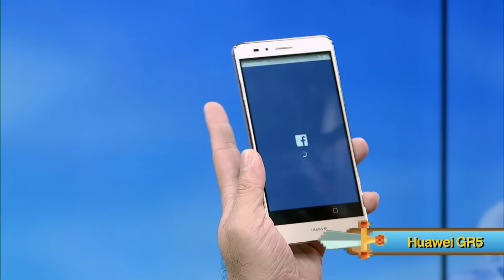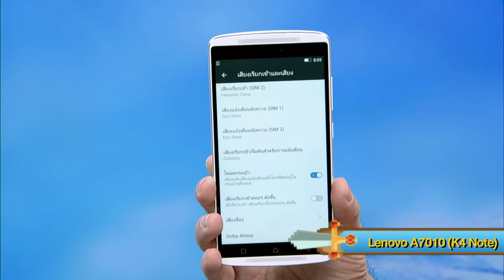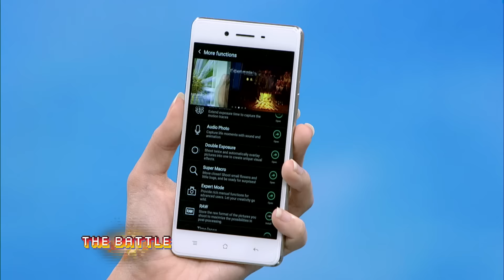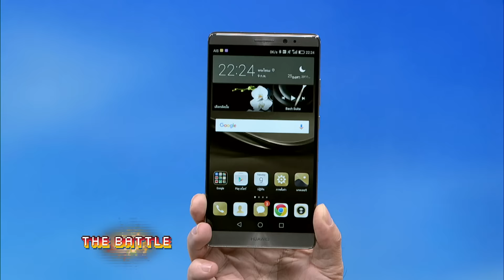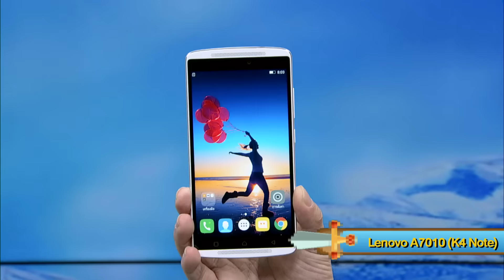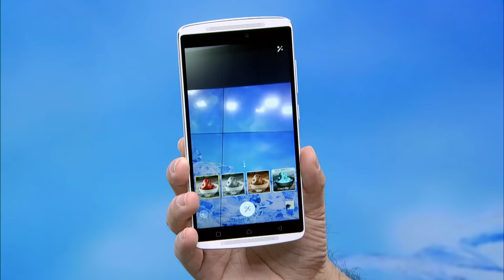แนะนำแอนดรอยด์ต่ำหมื่น ประจำเดือนกุมภาพันธ์ 2016 | The Battle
The Battle ตอนที่ 24
ช่วง Cool Battle